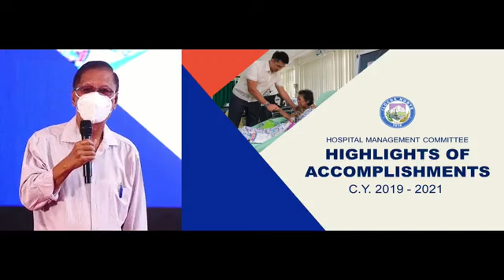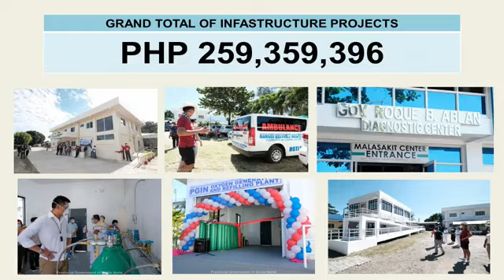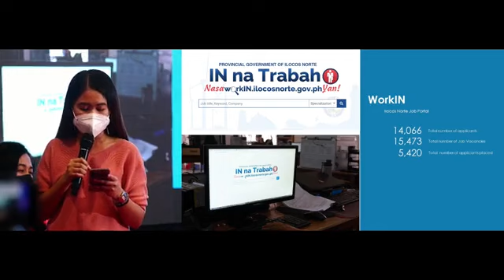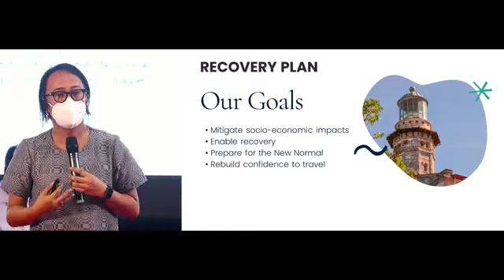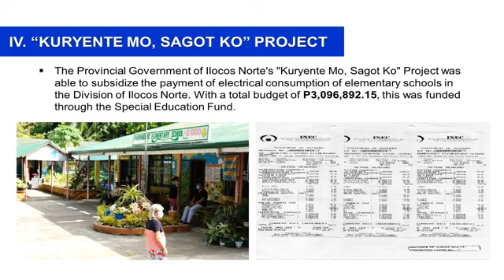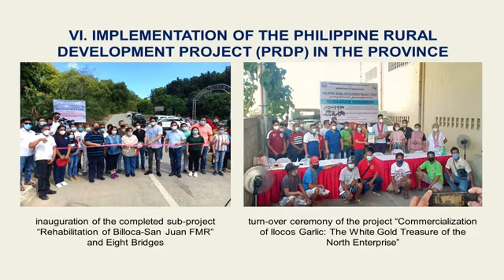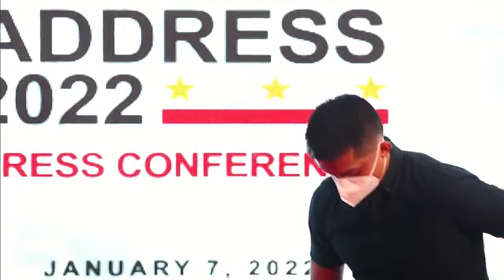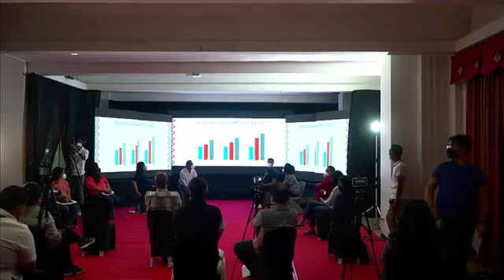GOV. MATTHEW HELD A PRE-STATE OF THE PROVINCE ADDRESS (SOPA) Press Conference on January 7, 2022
This will cover the accomplishments of Governor Matthew Marcos Manotoc's first term and unfolding the major plans and programs of the Provincial Government of Ilocos Norte for the coming year, based on the current administration's development framework.
The Pre-SOPA will be attended by Governor Matthew Marcos Manotoc, along with the various Provincial Capitol department heads